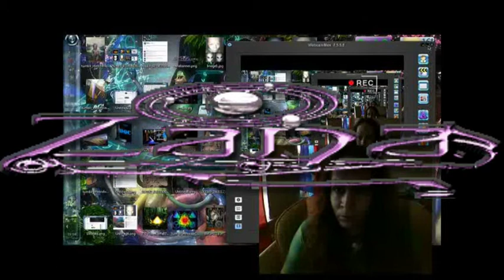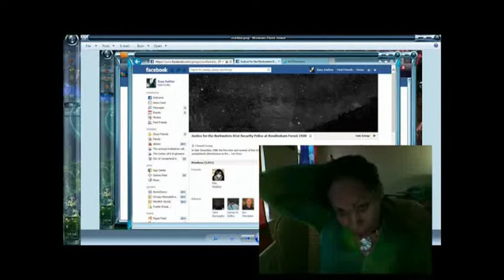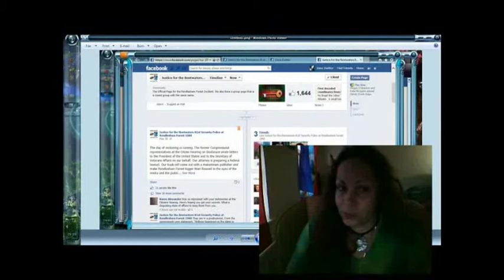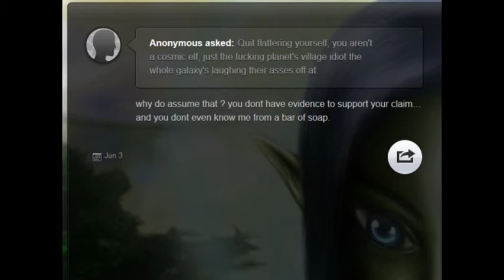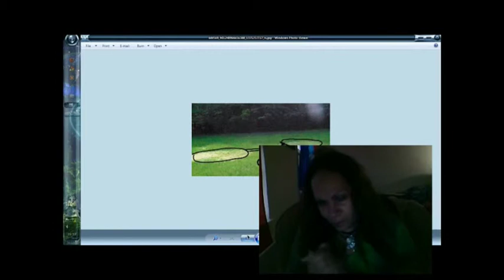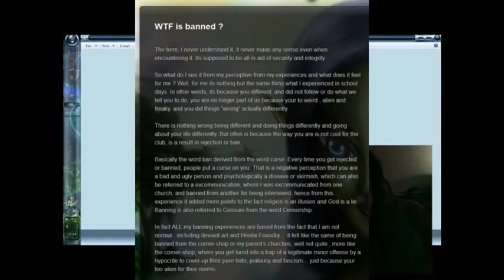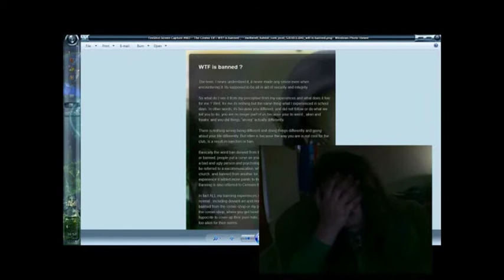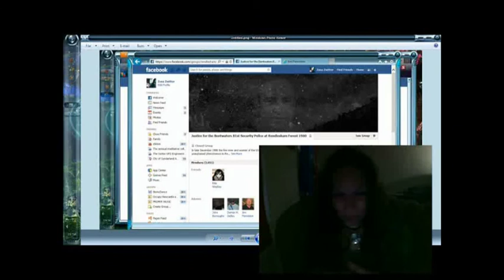Facebook Rendlesham Forest Incident Incident, vlog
I know the title sounds like a Sponge Bob Square Pants The Movie title...

In the next month or two I am planning to go to Rendlesham Forest,due to the strong connection I have with it, and have flash memories from the eyes of the ETs, so online I decided to hook up with Jim who experienced it when being in the army. One of them is said to have found my artwork offensive according to a fb who also connected with the groups and pages, which is the reason of me being suspended and blocked for 30 days from using facebook, and also having my art deleted. This whole thing is WTF. more like an alienation from the Rendlesham Forest Incident club.. If i do go, and their is a second landing, I have shared colorful assumptions that it may be my taxi home... Sharing my thoughts, feelings , expression and information about things in a 48 minute vlog.. that I am on their side SAYING THAT IT DID HAPPEN. *sigh* and you get blocked for being too alien... I just wish there was open communication... and open mindedness towards star culture.